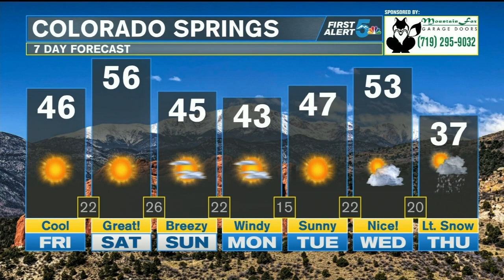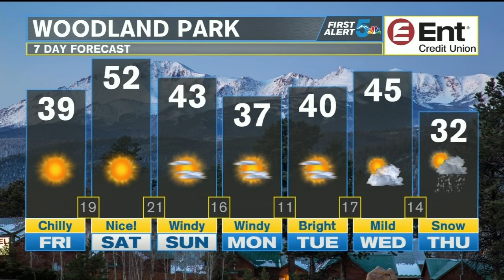Cool and bright today before 50's and 60's on Saturday!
Sunny and cool today across southern Colorado with light winds and dry skies! We're going to see breezier conditions out west through the mountains, but today should generally stay calm in the lower elevations.